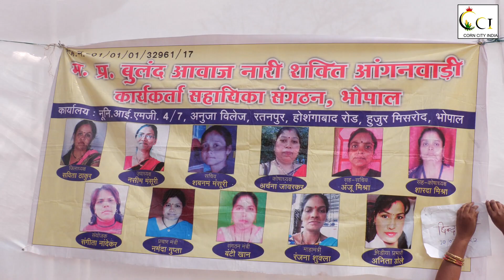M P ANGANWADI STRIKE